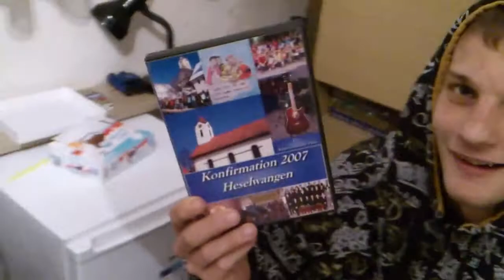Toffel wie er Leibt Lebt und stinkt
Toffel zeigt sein Zimmer, präsentiert seinen Lieblingsfilm (Death Race 3000 in seiner Sprache Däf Rais  ) und erzählt eine witzige Geschichte